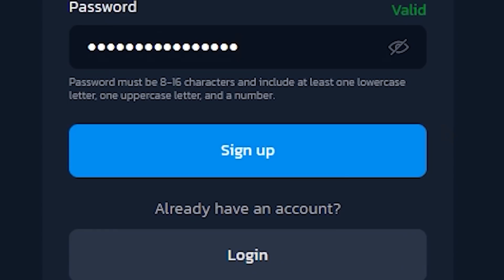20 SEGREDOS ESCONDIDOS NO SONIC 2! (Referências e Easter Eggs)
Se cadastre no GameRound pra JOGAR DE GRAÇA: ~

O segundo filme do Sonic está sendo um verdadeiro SUCESSO nos cinemas! Mas esse filme também esconde muitos segredos, referências e easter eggs.. Hoje vamos ver de perto 20 desses segredos escondidos no SONIC 2!